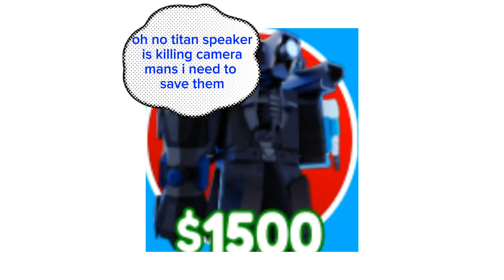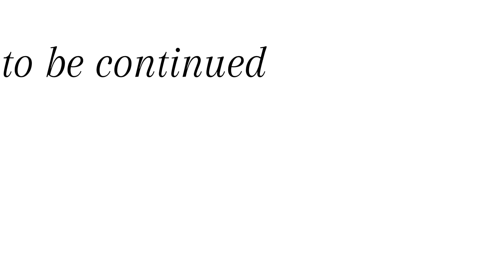Skibidi Argument 3 (part 1)